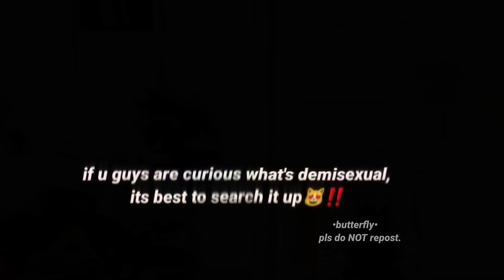I'm Izuku Bakugo. (I'm his Husband trend.)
i'm back, i have a fever, sorry.
Some bkdk adult AU to make it up to you guys :)